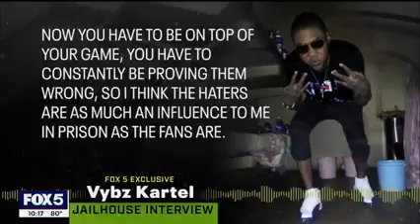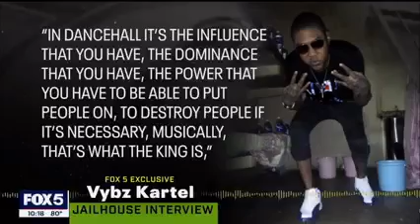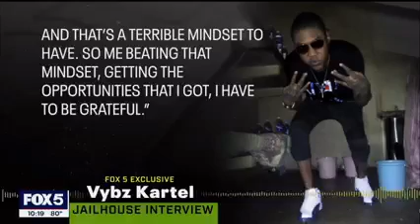part 2 of vybz kartel interview behind bars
have you watched my last video ?

part one of vybz kartel interview